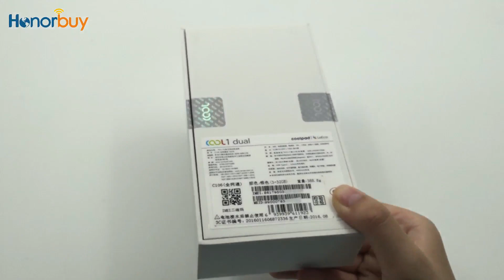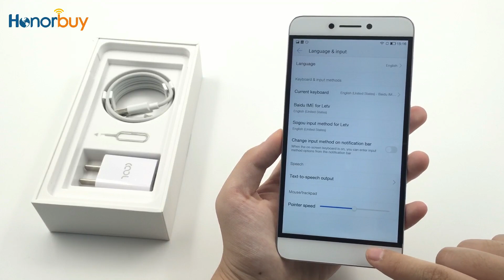LeEco Cool1 Dual Unboxing & Hands On